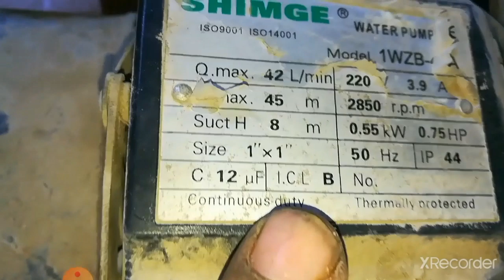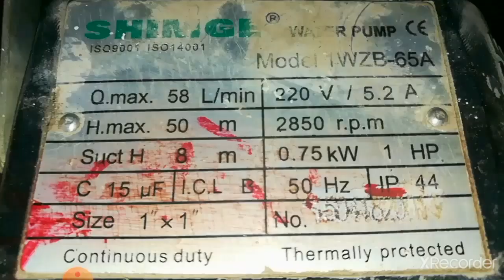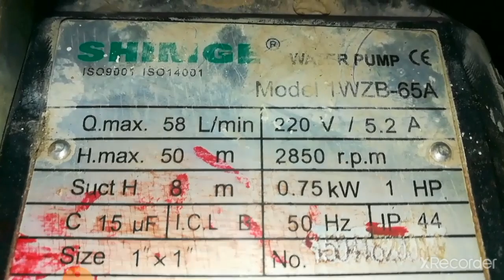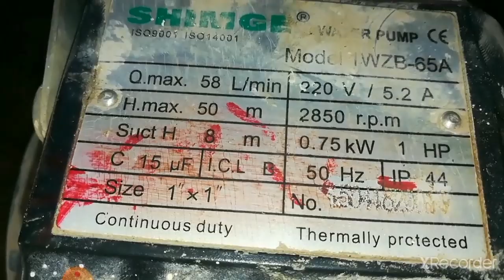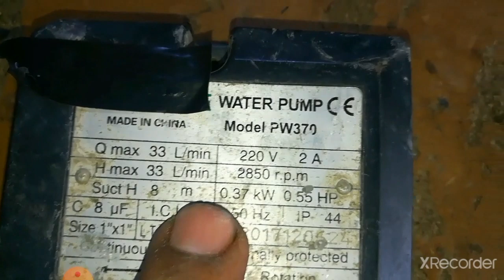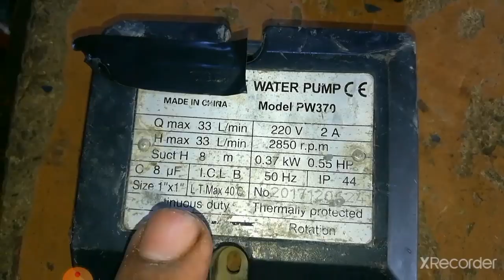كيف تشتري الماطور حسب قدرته الحصانية